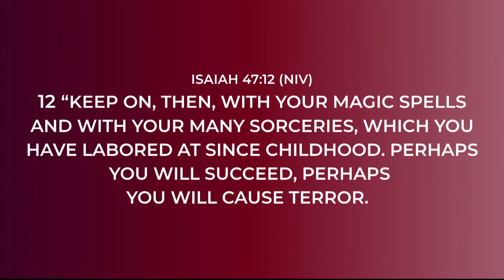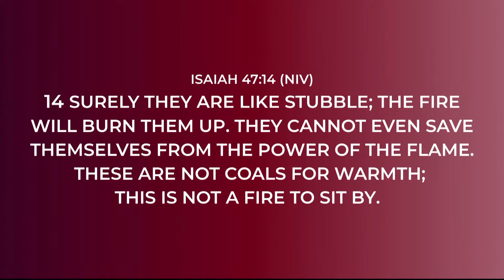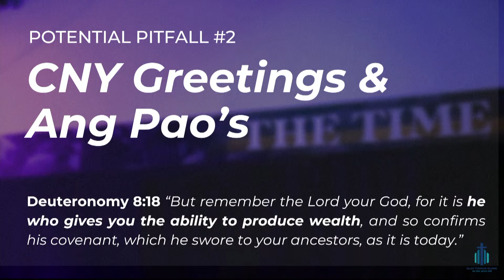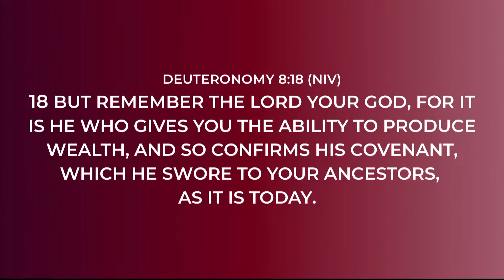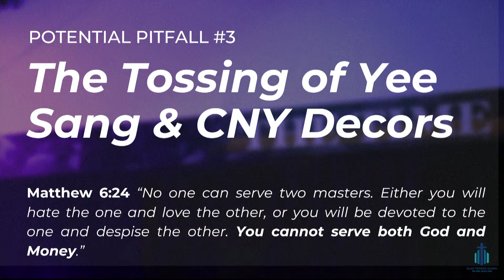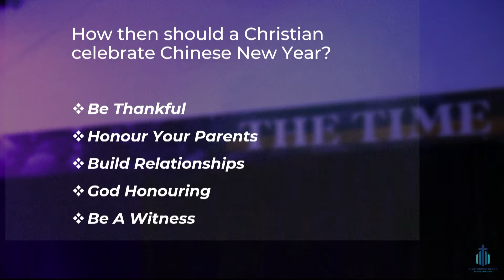Sunday Celebration Service // 11 February 2024 // GTKLANG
Our service will start at 10:00 am (GMT+8) proper.

If you are here early, sit tight our stream will start automatically.

Have a testimony to share ?